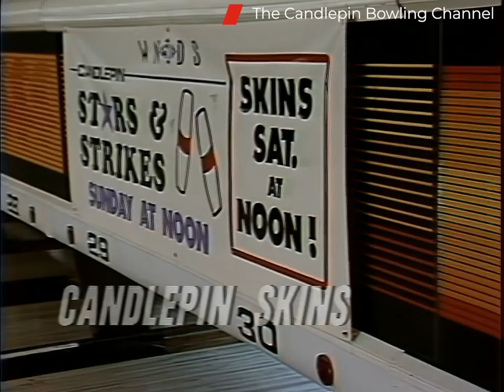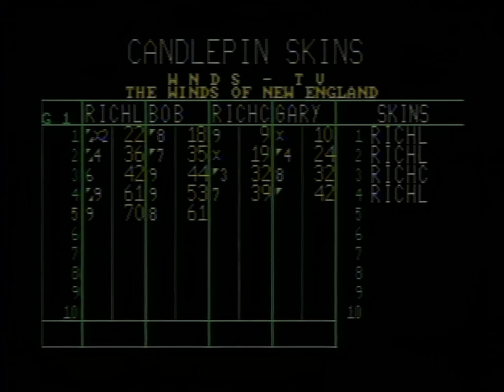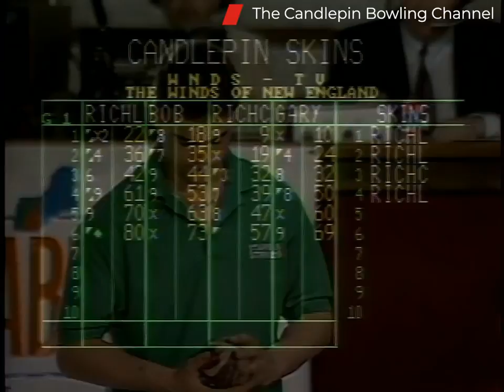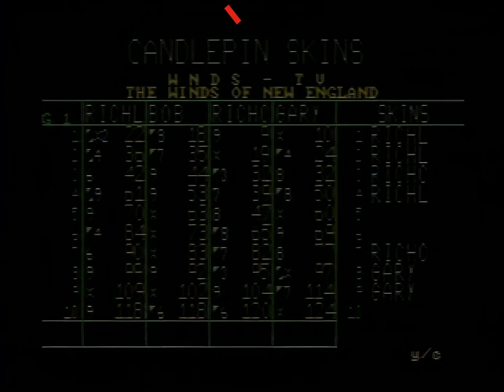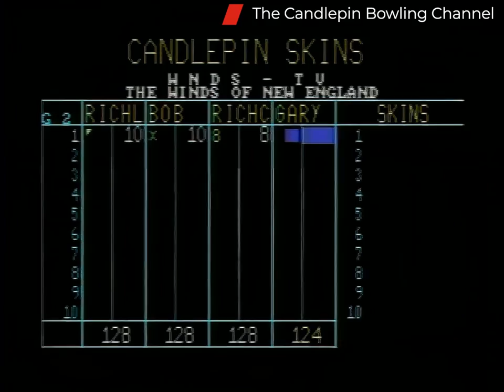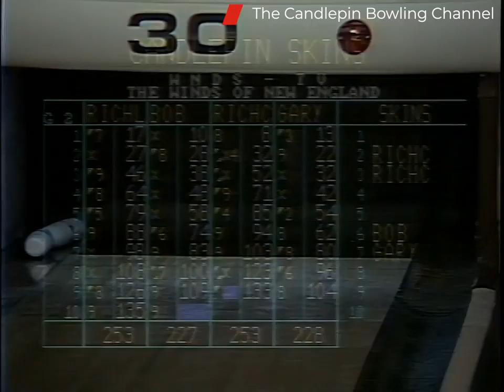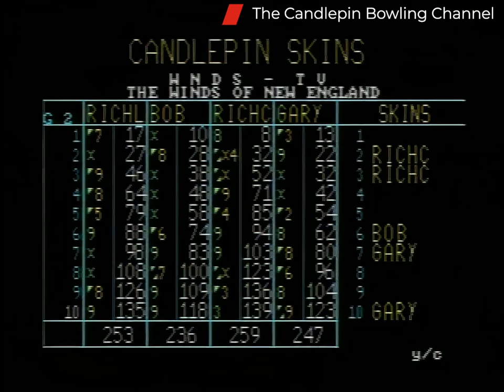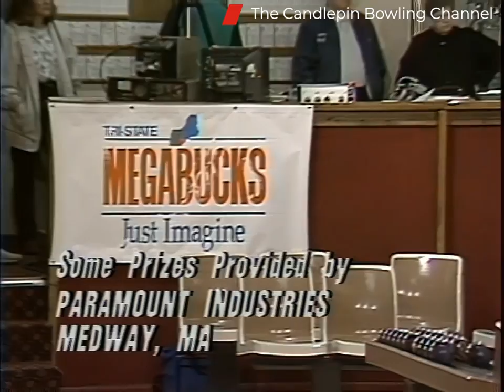Candlepin Skins S1-E18. Bob Mazur, Rich Lotti, Gary Carrington, Rich Clark HD 4x3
This episode is featuring  Bob Mazur, Rich Lotti, Gary Carrington, Rich Clark This show originally aired over TV on 2/4/1995.